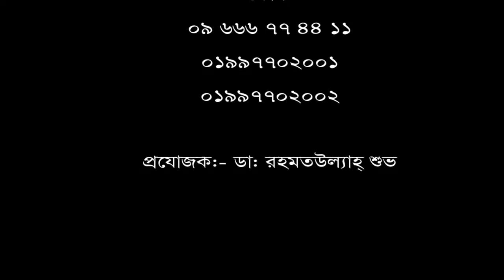কোমর ব্যথা II Back pain II পা ব্যথা II ankle pain II DPRC সিরিয়ালের জন্য 09666774411